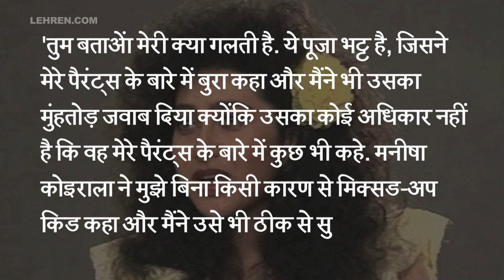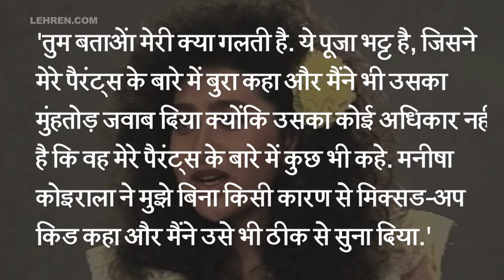When Karisma Kapoor & Pooja Bhatt Got Into A 'Major Fight'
Alia Bhatt and Ranbir Kapoor are Bollywood's most loved couple . But, did you know there was a time when Alia's step sister Pooja Bhatt and Ranbir's cousin Karisma Kapoor did not get along at all and they expressed their anger in front of media. to know more watch the video. About Lehren: